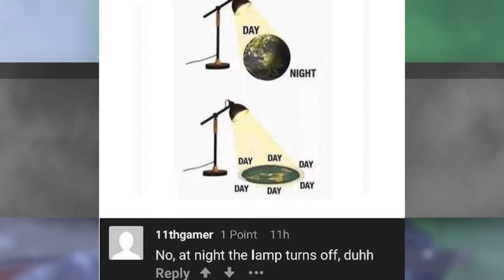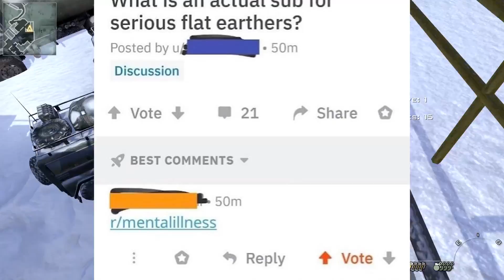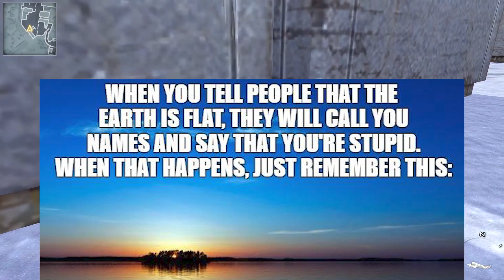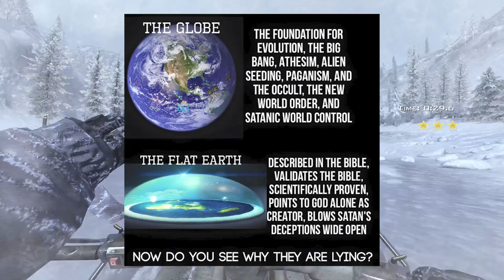How Do People Believe This? | r/FlatEarth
snouff snee